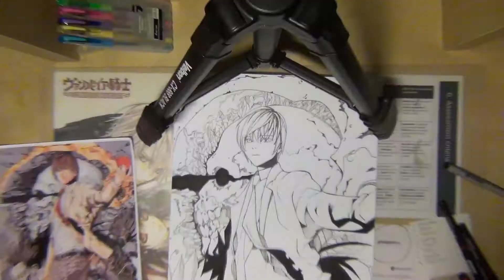How to draw Death Note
Hi there! It's been a while ;)
It actually took me 2 hours to draw this but it felt like few minutes. I probably don't have to say what music it is because it's all from Death Note.